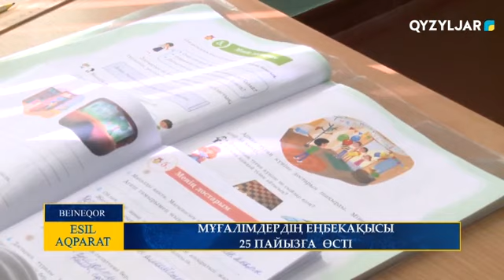МҰҒАЛІМДЕРДІҢ ЕҢБЕКАҚЫСЫ 25 ПАЙЫЗҒА ӨСТІ